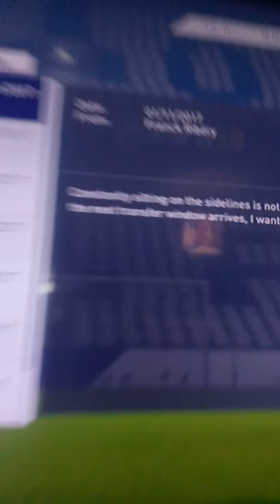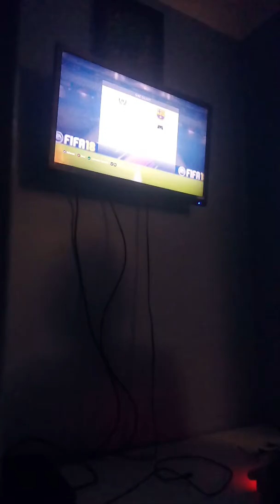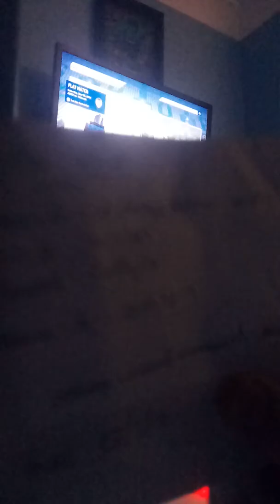Fifa 18 match